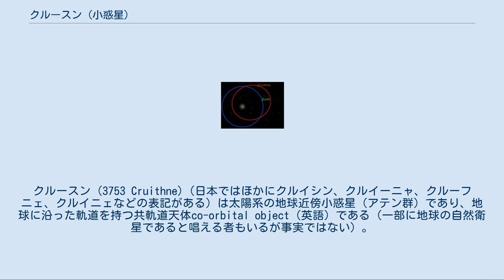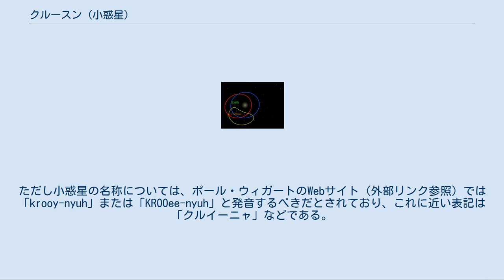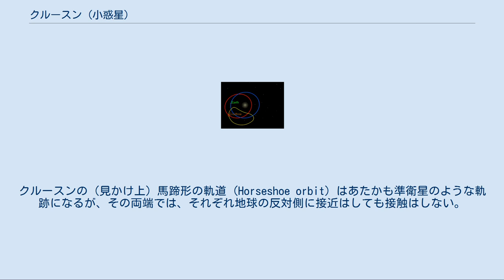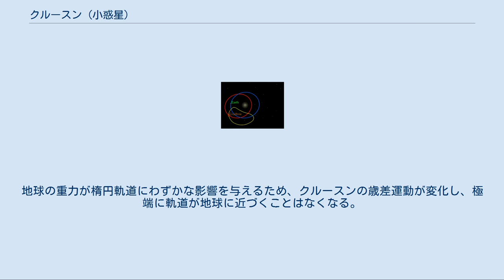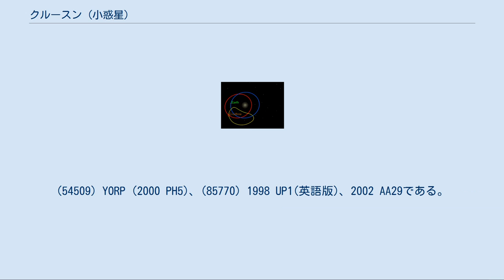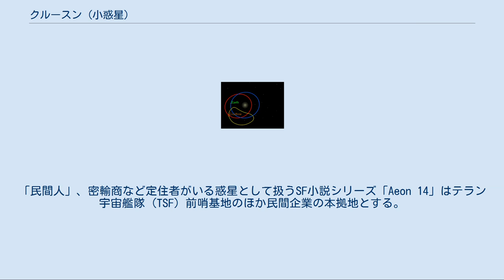クルースン (小惑星)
クルースン (3753 Cruithne)（日本ではほかにクルイシン、クルイーニャ、クルーフニェ、クルイニェなどの表記がある）は太陽系の地球近傍小惑星（アテン群）であり、地球に沿った軌道を持つ共軌道天体co-orbital object（英語）である（一部に地球の自然衛星であると唱える者もいるが事実ではない）。
 1986年10月10日、オーストラリアのクーナバラブラン市にあるサイディング・スプリング天文台において、ダンカン・ウォルドロンがロバート・マックノート、マルコム・ハートレー、マイケル・ホーキンス（Michael R. S Hawkins）らと共に発見した。
その後、1983年にチリのヨーロッパ南天天文台で発見された1983 UHと同一であることが判った。
 クルースンは、イギリス諸島に最初に住み着いたケルトの部族集団クリフニャ族にちなんで命名された 。
 クリフニャ族はヨーロッパ大陸から移り住み、イギリス諸島に現れたのは、紀元前800年から同500年にかけてである。
 当時のケルト人が「Cruithne」をどう発音していたのか、正確なところはわかっていない。
現代のアイルランド・ゲール語での発音は、英語版ウィキペディアなどを元にカタカナで表記すると、「クリフニャ」が近い ([ˈkrɪhnʲə]) が、英語化された発音では「クルーフニェ」([krúxnjə]) となる。
ただし小惑星の名称については、ポール・ウィガートのWebサイト（外部リンク参照）では「krooy-nyuh」または「KROOee-nyuh」と発音するべきだとされており、これに近い表記は「クルイーニャ」などである。
日本では現在のところ、「クルースン」もしくは「クルイシン」と表記されることが多い。
 地球から見たクルースンは豆のような形の軌道を描く。
さらに長期的には、この豆自体が地球の軌道に沿って往復運動する。
 クルースン（右）と地球（左）がそれぞれの軌道を周っている。
 1997年までに、ポール・ウィガートとキンモ・イナネン（ともにカナダ・ヨーク大学）、セッポ・ミッコラ（フィンランド・トゥルク大学）によって、この小惑星が異常な軌道を持つことが割り出された。
 クルースンは、実際には地球の周りを回っているわけではない。
その代わり、地球の軌道の周りを螺旋状に動く。
クルースンの（見かけ上）馬蹄形の軌道 (Horseshoe orbit) はあたかも準衛星のような軌跡になるが、その両端では、それぞれ地球の反対側に接近はしても接触はしない。
近日点は金星よりも太陽に近く、遠日点は火星軌道の長半径とほぼ等しい。
クルースンは地球を周回せず、時には太陽を挟んだ反対側、すなわち地球のヒル球の外側にある。
水星の軌道内と火星の軌道外を通る。
 馬蹄形の軌道自体が回転するため、クルースンが元の馬蹄形軌道に戻るには地球年で385年かかる。
このようにクルースンの軌道は地球から観測する限り非常に複雑に見え、直感にも反する。
しかし、太陽を基準に取ると、理解しやすい。
多少楕円形ではあるが、比較的平凡な軌道をほとんど地球年の1年で公転する。
地球の重力が楕円軌道にわずかな影響を与えるため、クルースンの歳差運動が変化し、極端に軌道が地球に近づくことはなくなる。
 クルースンは直径約5kmで、地球に1500万kmまで接近する。
これは地球 - 月間の距離の約40倍である。
クルースンの軌道は長期的には安定していないと考えられているが、ウィガートとイナネンの計算によると、長い年月にわたって地球の軌道と同期していたことが分かった。
この先数百万年の間、衝突の危険がないことは確実である。
 クルースンと同様に地球と共鳴軌道にある別の地球近傍小惑星は、2004年時点で3つ発見されている。
(54509) YORP (2000 PH5)、(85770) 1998 UP1(英語版)、2002 AA29である。
 他にクルースンのような馬蹄型の軌道を持つ自然の天体として、土星の衛星であるヤヌスとエピメテウスが知られている。
地球とクルースンの場合に比べれば2つの衛星の質量の違いは遥かに小さいため、2つの衛星は完全に互いの軌道を入れ替わることができる（ラグランジュ点#他の同期軌道天体、土星の衛星#共有軌道衛星を参照）。
 火星にもこのような共鳴軌道...